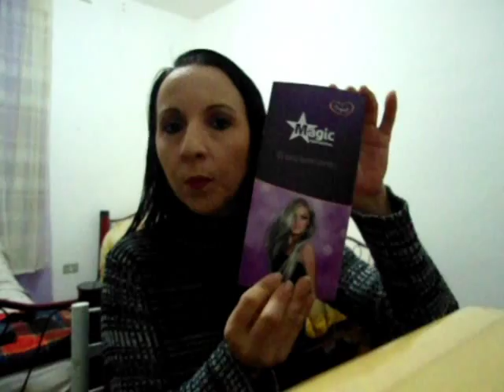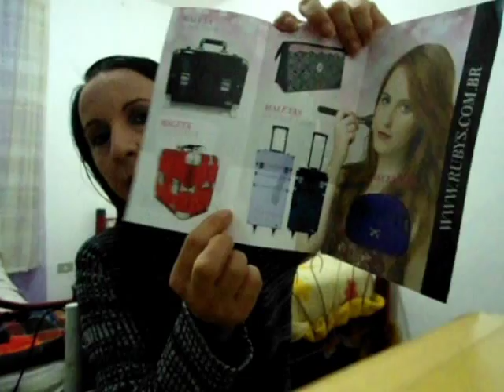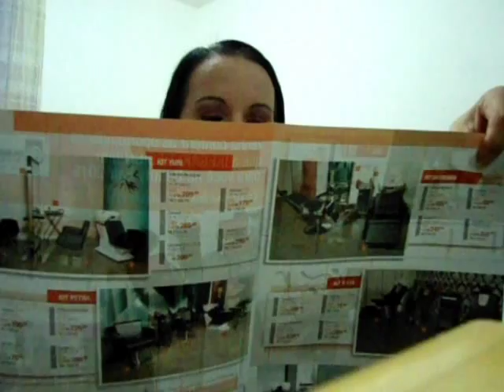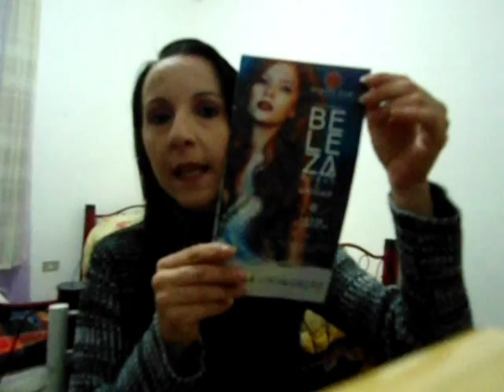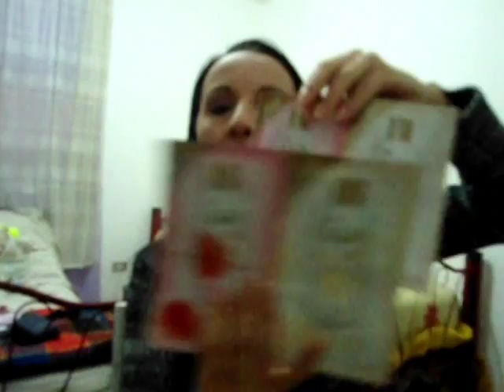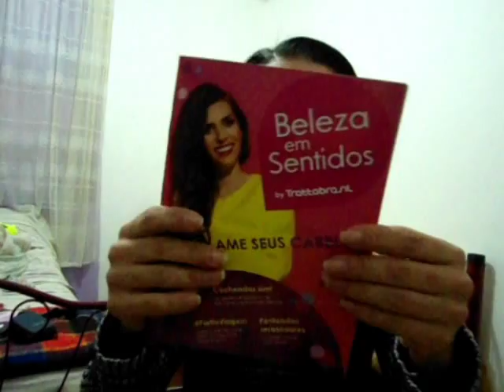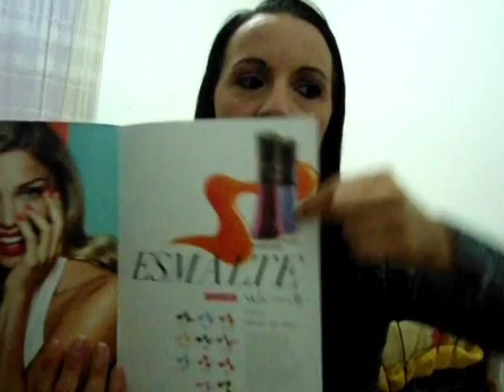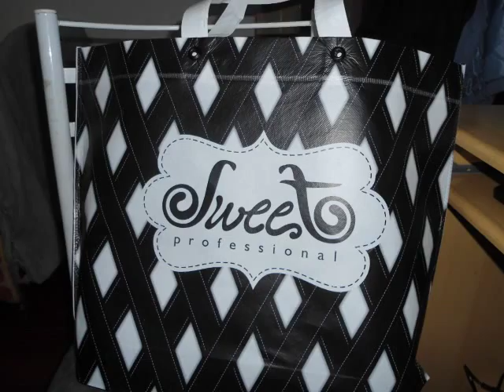Beauty Fair 2015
Olá, Galera do Bem!
Demorou mais saiu.